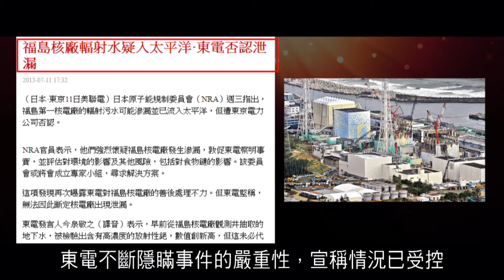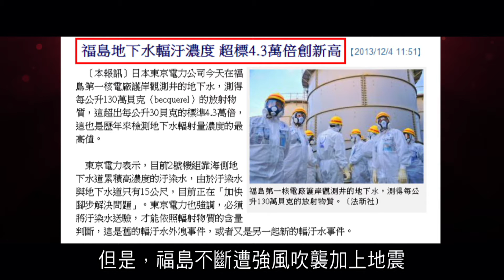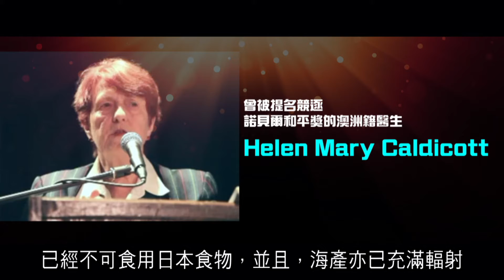2012榮耀盼望 Vol.201 輻射禍害